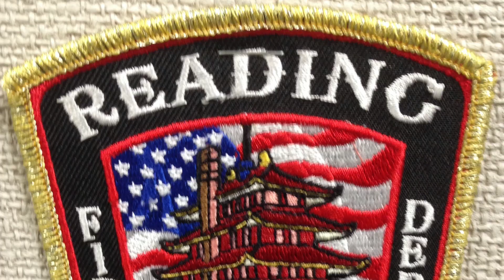Reading Fire Department Engine 3 Responding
Reading Fire Department Engine 3 Responding To a Medical Call In Reading PA